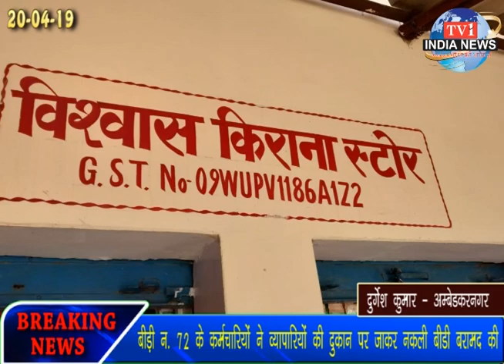tv1indianews - पूर्वा एक्सप्रेस जोरदार धमाके में मची हड़कंप 100 से अधिक लोग घायल...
शिवम यादव - हरदोई
संदीप शुक्ला - हरदोई
पंकज पटेल - फतेहपुर
अनूप सिंह - फर्रुखाबाद
दुर्गेश कुमार - अम्बेडकरनगर
देवाशीष शर्मा के साथ मयंक शर्मा - फिरोजाबाद
इंद्रेश कुमार - फर्रुखाबाद
पंकज पटेल - फतेहपुर
शाहीन निशा सिद्दीकी - टीकमगढ़, मध्यप्रदेश